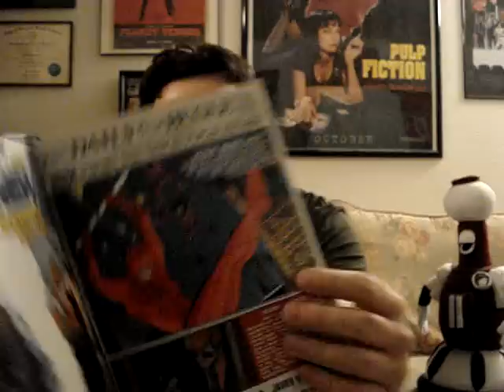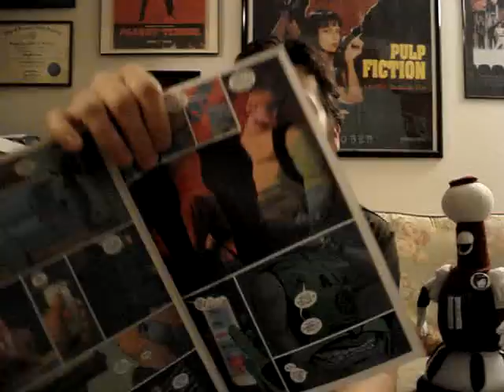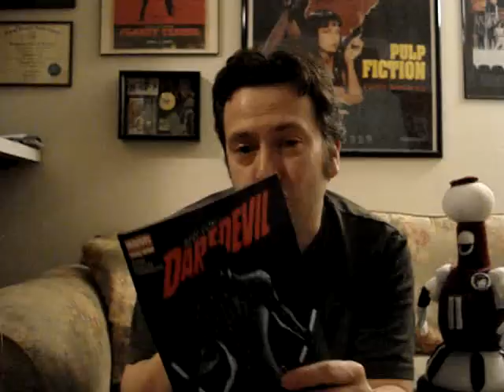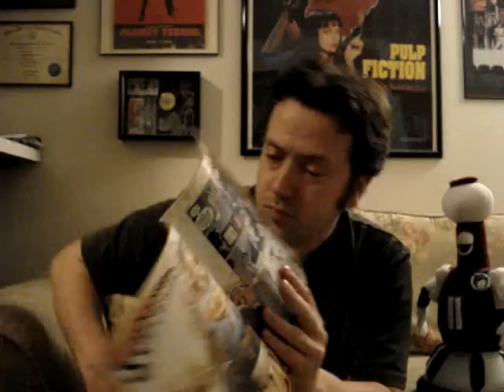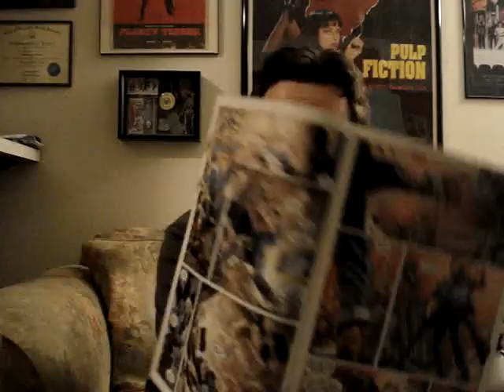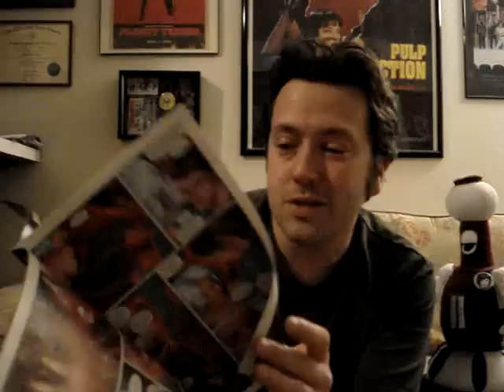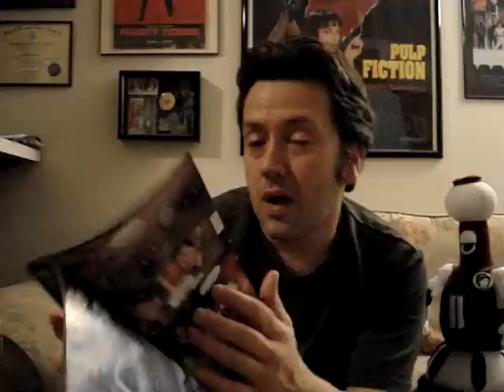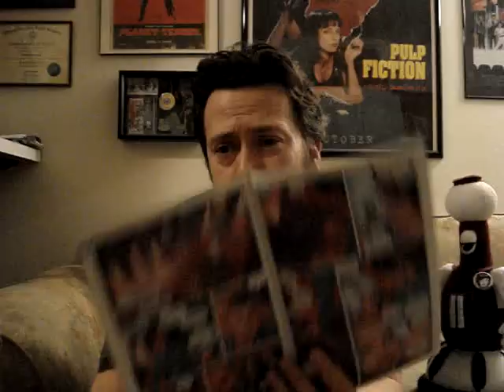DAREDEVIL #5, ACTION COMICS #2, JLA: DARK #2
RED KNIGHT is $2.99 $2 for shipping $4 (International)
To order RED KNIGHT online:
or...
Check or money order made out to JUSTIN CRISTELLI